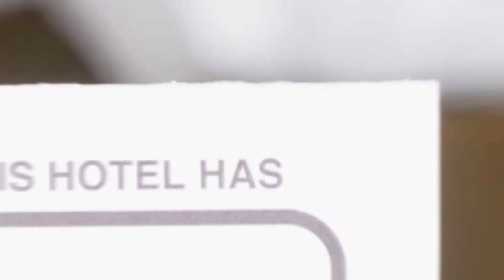Casa Luca hotel review | Hotels in Busteni | Romanian Hotels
Casa Luca hotel video review. Hotels in Busteni, european 3 stars hotels.